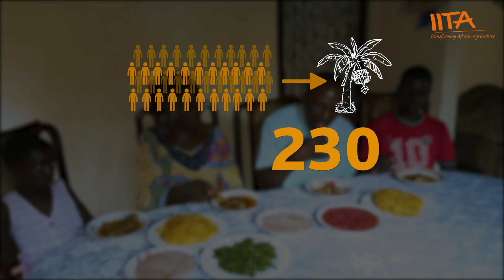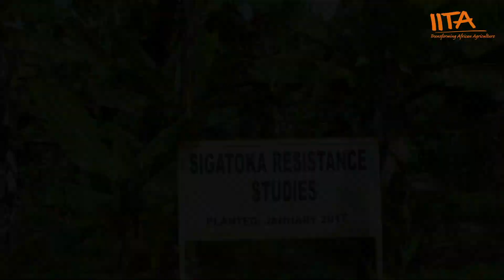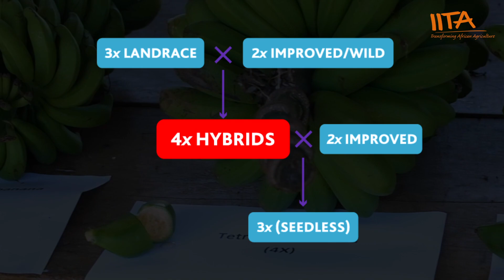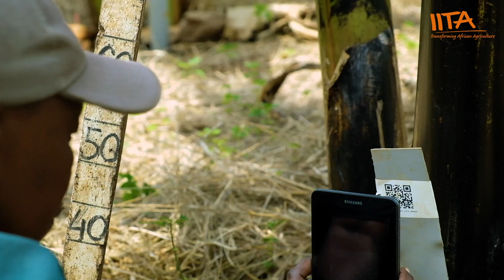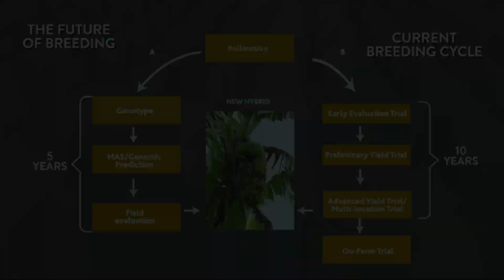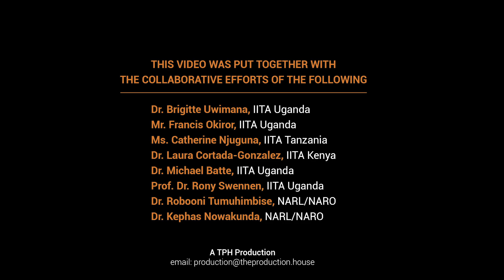Breeding Better Bananas - Improved Matooke For East and Central Africa (FRENCH CAPTIONED)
A documentary on banana breeding in East and Central Africa.